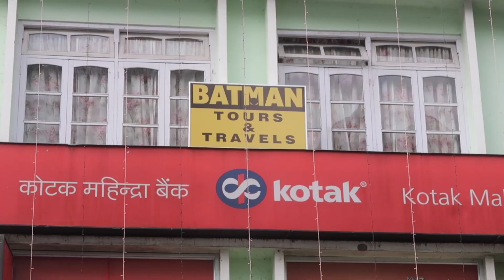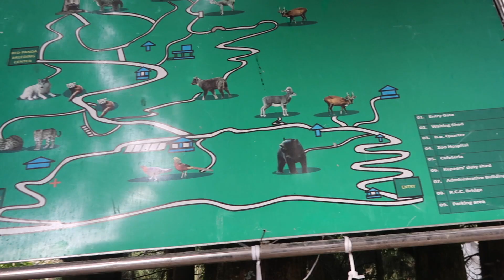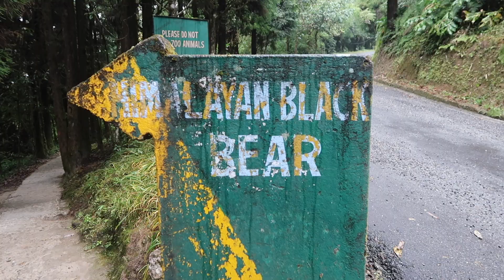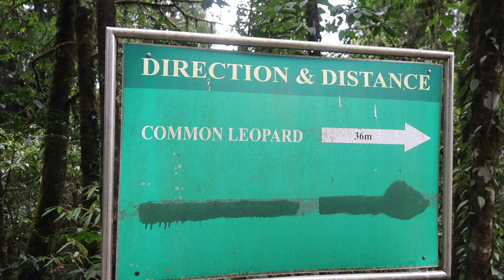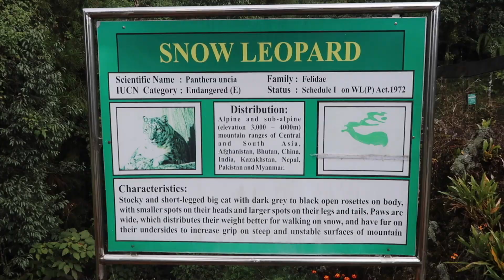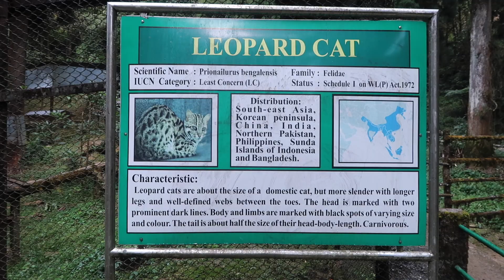Meeting Kali the Himalayan Black Bear in Sikkim!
While waiting to organise permits to visit north Sikkim we checked out the Himalayan Zoological Park in Gangtok. I don't normally visit zoos but after doing a bit of reading this one sounded ok, and I wasn't disappointed!